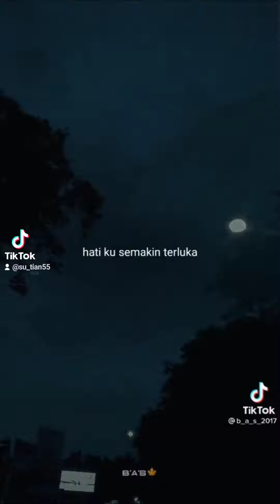Tentang Aku, Kau & Dia